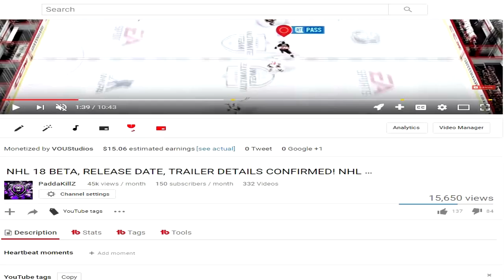TOP 10 LEFT WINGERS RATINGS IN NHL 18 BREAKDOWN & THOUGHTS!!!!